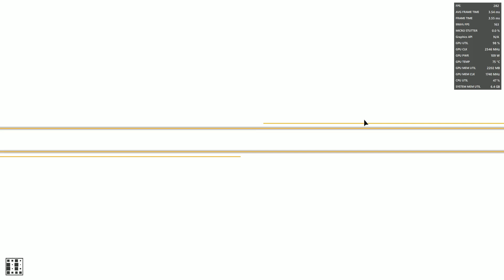I5 12400F RX6600 8GB Iinstruments Of Destruction Maximum Settings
I5 12400F RX6600 8GB Iinstruments Of Destruction Maximum Settings today is shown in video.

PC SPECIFICATIONS:

GPU: Gygabyte RX 6600 8GB
CPU: Intel Core I5 12400F
MAINBOARD: MSI PRO H610M E
RAM: DDR4 16GB 3200Mhz Team Group T-Force Vulcan Z Red

Instruments of Destruction features an advanced physics-based destruction system. You can demolish every structure in the game piece by piece thanks to a fully interactive physics system, and every object in the world interacts with the destruction in some way. Each element of the world complements the destruction system and interacts with each other and together they create a physical, visceral world to play with.

Play through 50+ missions and high-score challenges using a huge variety of vehicles. Each mission has its own distinct vehicle custom-made to maximize the fun, and all are playable with either a keyboard or gamepad (some specific vehicles also support optional mouse aiming). Vehicles include a flying bulldozer, a tank with quad rocket launchers, an ornithopter with a grappling hook that tears a building down piece by piece, and many more. Join Sharpe Industries as a vehicle test pilot and journey across the world to remote islands and outposts where everything needs to be destroyed.

Instruments of Destruction also includes a powerful vehicle editor and an epilogue campaign that teaches you the ins and outs of building your own vehicle. The epilogue campaign features over 25 missions (and challenges) where you're in charge of creating a vehicle that can complete the given objectives. The missions gradually introduce you to vehicle building, but you can always load any previously unlocked or saved vehicle if you just want to jump in a blow stuff up.

Finally, there's a Sandbox mode where there are no limits or objectives. You can load any unlocked map and vehicle (or build your own) and get immersed in the physics and destruction with no pressure or objectives. Between Sandbox mode, the 3-star scoring system, the massive lineup of included vehicles, the powerful vehicle editor, and the thousands of vehicles on the Steam Workshop, you'll never run out of ways to enjoy Instruments of Destruction.